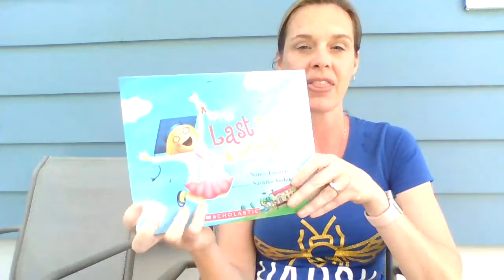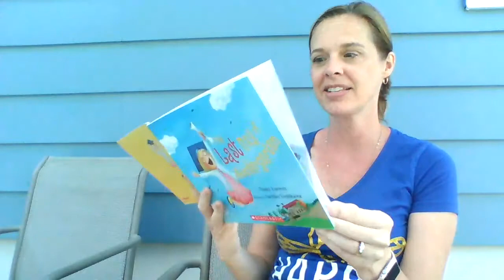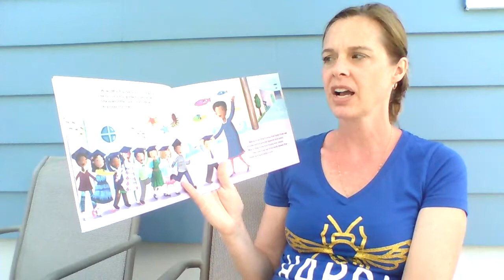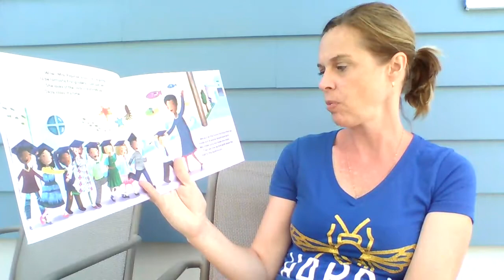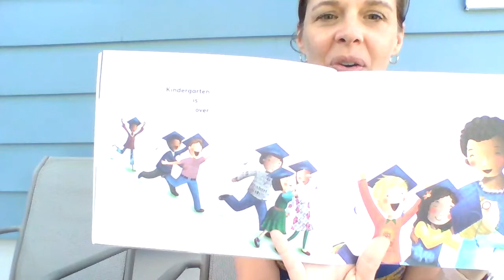The Last Day of Kindergarten read aloud